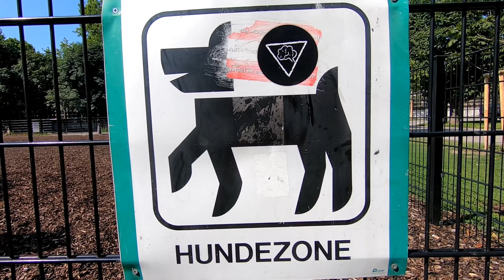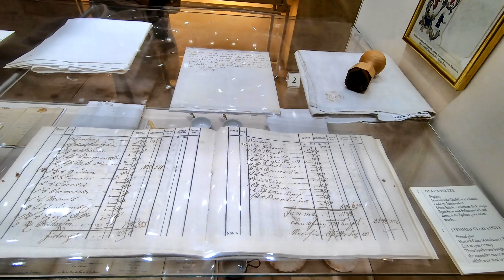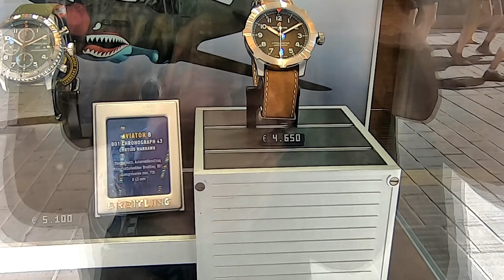سافرت لهذه الدولة، وجدت فيها أغلى ساعة يدوية رأيتها في حياتي ⌚💰 ساعة لن تصدق كم ثمنها 😱😱